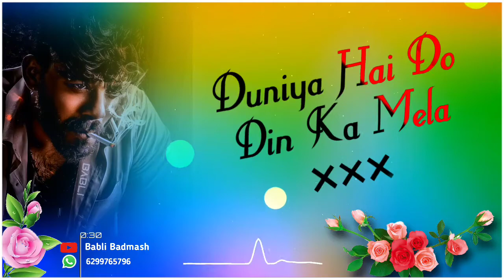(Kalam Se Likh Nahi Sakte Udas 😭Dil Ke Dastane,)Ek Pal Hai Hansna 😀 Ek Pal Hai Rona🥲 Sad Dailoge 💔🥀😭